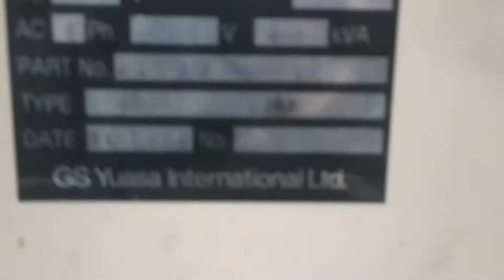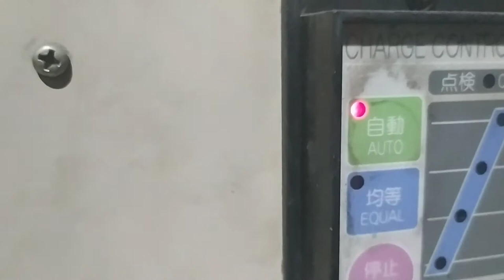CARA PEMASANGAN MOUNTING CHARGER FORKLIFT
Video ini menjelaskan bagai mana cara memasang mounting yang baik dan benar.

penjelasan warna kabel:
*GREEN (HIJAU)
grounding/massa
*BLACK(HITAM)
L1
*WITHE(PUTIH)
L2
*RED(MERAH)
L3

buat dasaran semua kabel selain kabel warna hijau bisa diacak pemasangannya.

dan setelah semua terpasang pastikan bahwa kabel dalam keadaan terlindung semua. dan kencang bautnya.

SEMOGA BERMANFAAT
BEDA DARAH SATU SAUDARA
JANGAN BAIK KARENA KEJELEKAN ORANG LAIN
PEKERJAANKU HOBBY KU
SALAM FORKLIFT AWAS KESODOK

WASSALLAMUALAIKUM WR WB